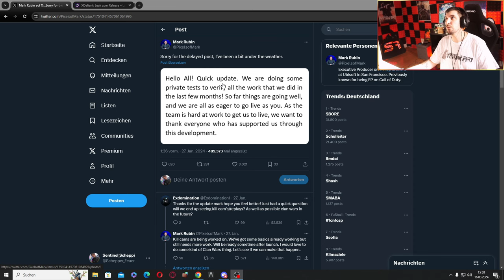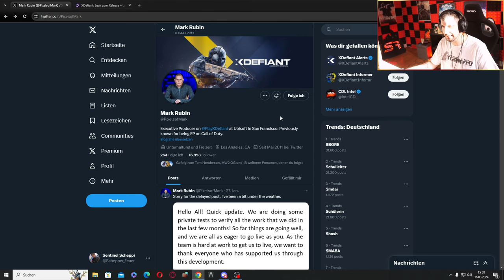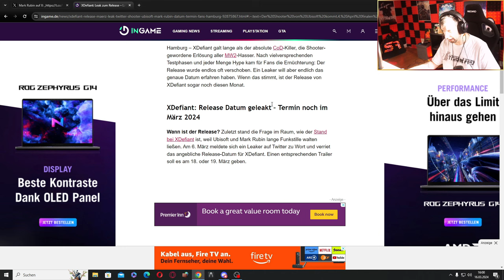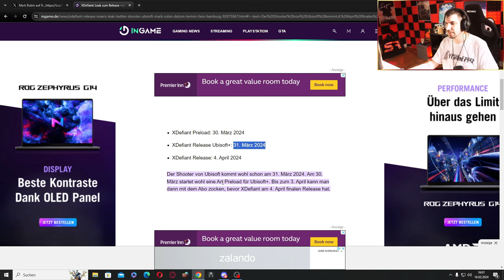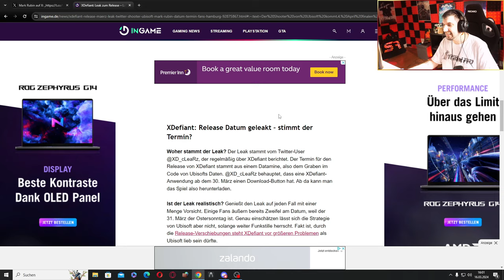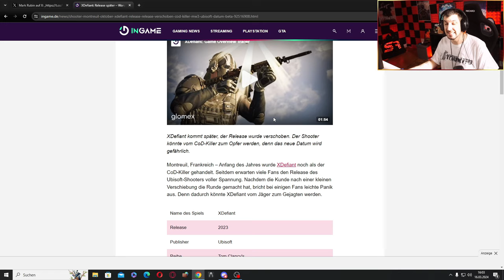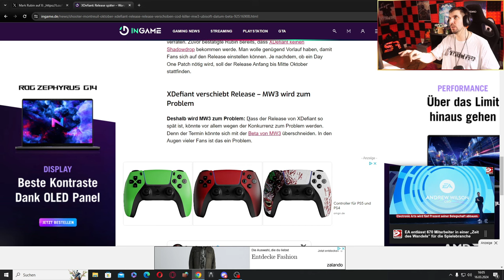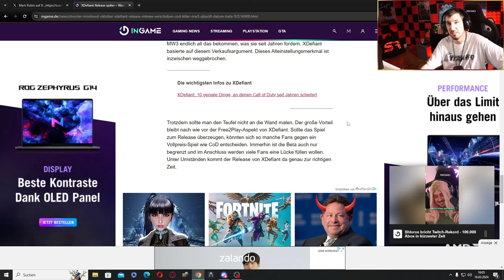WIRD XDEFIANT GECANCELT?